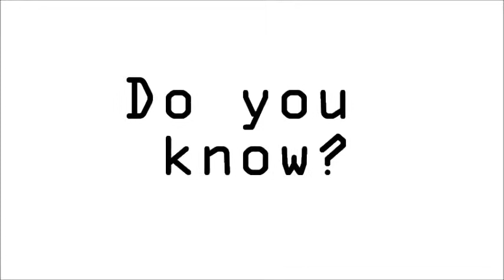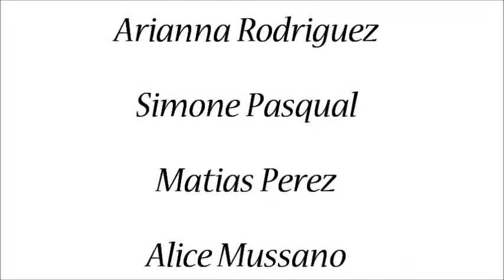Do you know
Do you know, il corto fuori concorso realizzato dai ragazzi che hanno partecipato al laboratorio di teatro e di cinema del progetto Non andare a caso, nell’ambito del bando Talenti al Lavoro, C’è gioco e gioco finanziato dalla provincia di Milano.